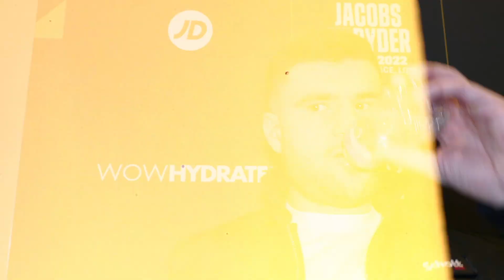JOHNNY FISHER - 'I'M JUST EXCITED FOR THAT CELEBRATORY CHINESE on Sunday night!'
Johnny Fisher tells Joe Leigh he did not see intimidation in his opponent's eyes, after a stare down at the press conference. He also talks about how he deals with the pressure of having sold around 2,500 tickets.